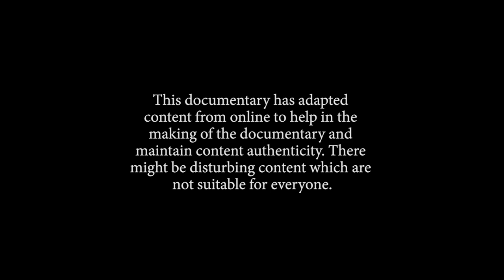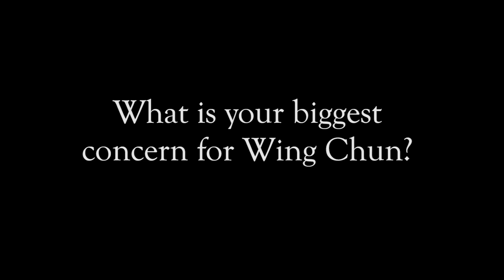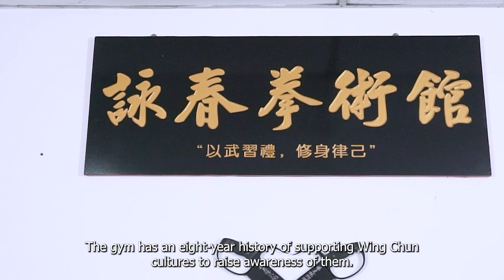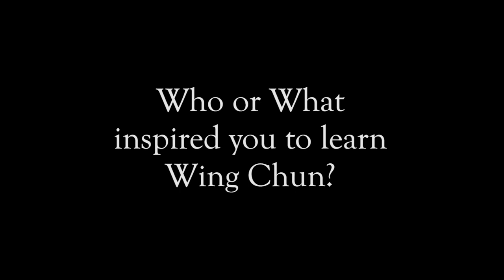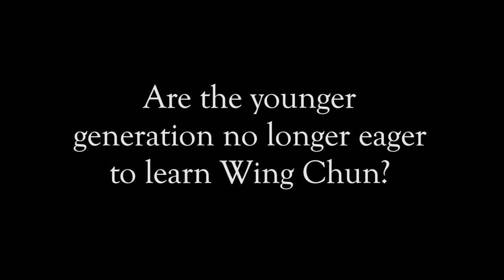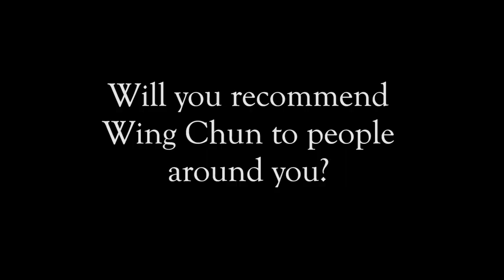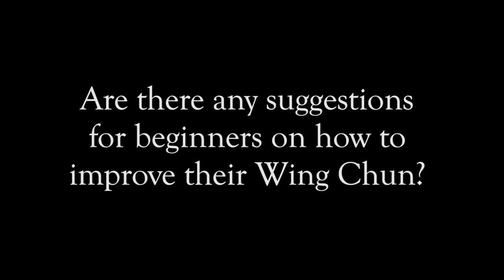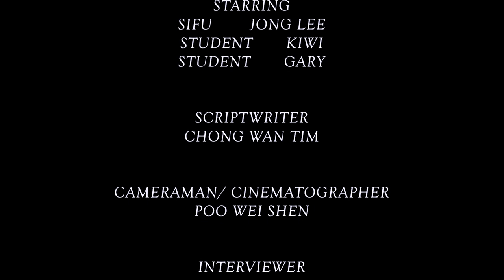DOCUMENTARY, WING CHUN: Where Does This Kung Fu Stand Now?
Wing Chun has been around for a few hundred years. It is a unique martial art designed to provide self-defense using both offensive and defensive techniques simultaneously. We want to see how this Kung Fu holds up in this era of modernization and where it stands now.

WARM REMINDER:
This documentary has adapted content from online to help in the making of the documentary and maintain content authenticity. There might be disturbing content that is not suitable for everyone. The content of this video is only the creator's and Si Fu's personal thoughts and opinions and does not represent the whole Wing Chun community.